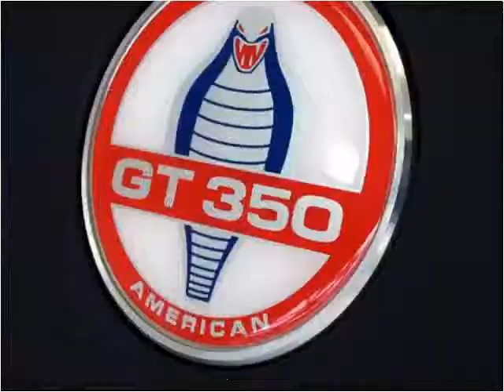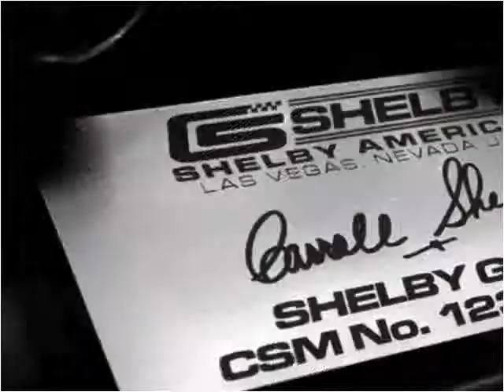2012 Ford Mustang Used Cars Hamburg, Buffalo, Krown Rust con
This 2012 Ford Mustang is available from Superior Auto Sales.